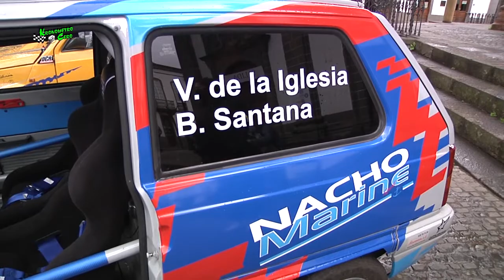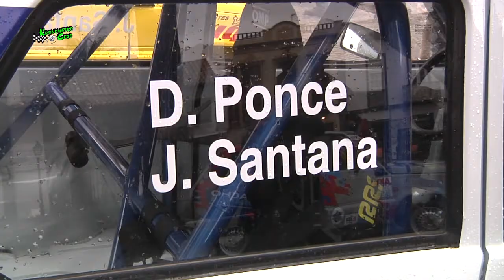Presentacion de la COPA MARBELLA 2021 en Gc kronometro cero